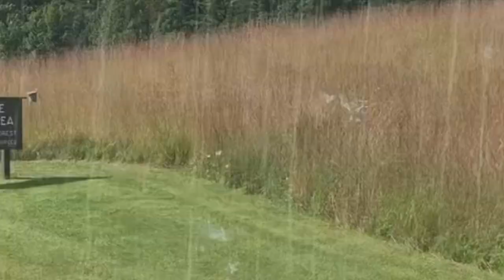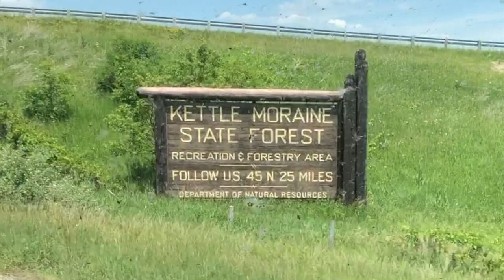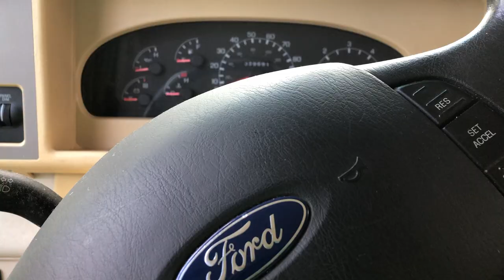RV Stop Mauthe Lake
I camped near here once before with some drama, now I’m back drama free and the turned out to be a really good state park.

In this video:

- Showing off the overall park
- We’ll take a cold morning hike
- A little fall cleaning in the rig

To get more information regarding the park, including what it cost to stay there and more, head over to RVJedeye.com and click on the story about

There I have some additional photos and information that might be helpful to you.

IF you could RV any place, where would you go?

Cirrus-Clouds-FEJ012801
S.I. Publishing (SOCAN)

Spread-the-Word-CPS011701
S.I. Publishing (SOCAN)